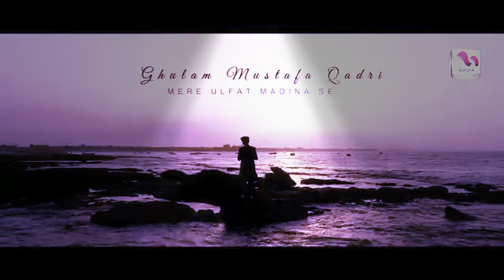Mare ulft madiny sy UN hi nhi Mary aka ka roza madiny mn h